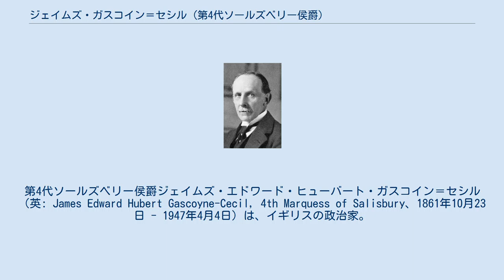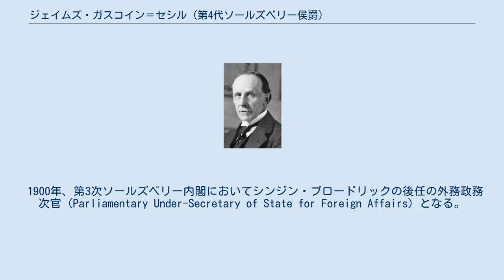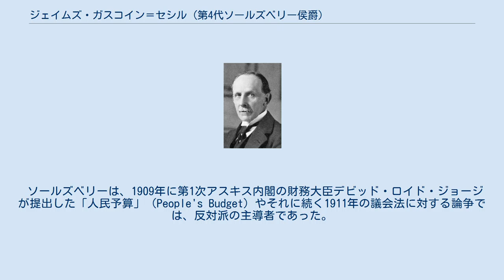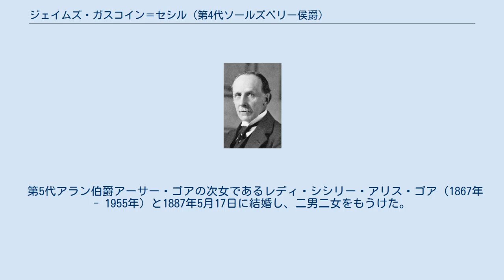ジェイムズ・ガスコイン＝セシル (第4代ソールズベリー侯爵)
ロバート・アーサー・タルボット・ガスコイン＝セシル
第4代ソールズベリー侯爵ジェイムズ・エドワード・ヒューバート・ガスコイン＝セシル（英: James Edward Hubert Gascoyne-Cecil, 4th Marquess of Salisbury、1861年10月23日 - 1947年4月4日）は、イギリスの政治家。
ガーター勲章勲爵士（KG）、ロイヤル・ヴィクトリア勲章ナイト・グランド・クロス勲爵士（GCVO）、バス勲章コンパニオン勲爵士（CB）、枢密顧問官（PC）。
 父親がソールズベリー侯爵となった1868年から自身が襲爵する1903年までは「クランボーン子爵」の儀礼称号で称された。
3度イギリスの首相となった第3代ソールズベリー侯爵ロバート・ガスコイン＝セシルと妻のジョージアナ・アルダーソンの間の長男。
弟に国際連盟の創設者の一人でノーベル平和賞受賞者である初代チェルウッドのセシル子爵ロバート・セシル、従兄に首相や外相を歴任した初代バルフォア伯爵アーサー・バルフォアがいる。
 イートン・カレッジを経てオックスフォード大学ユニバーシティ・カレッジへ入学し、1885年に学士号、1889年に修士号を取得。
 1885年から1892年までランカシャー州ダーウェン選挙区選出の、1893年からソールズベリー侯爵位を相続し貴族院に移る1903年までケント州ロチェスター選挙区選出の庶民院議員。
 1900年、第3次ソールズベリー内閣においてシンジン・ブロードリックの後任の外務政務次官（Parliamentary Under-Secretary of State for Foreign Affairs）となる。
続いて1903年に発足したバルフォア内閣では王璽尚書として入閣し、1905年には商務院総裁も兼ねた。
 ソールズベリーは、1909年に第1次アスキス内閣の財務大臣デビッド・ロイド・ジョージが提出した「人民予算」（People's Budget）やそれに続く1911年の議会法に対する論争では、反対派の主導者であった。
 1922年に保守党が政権を奪還すると、アンドルー・ボナー・ローやスタンリー・ボールドウィンの下で、1922年から1923年までランカスター公領大臣、1922年から1924年まで枢密院議長、1924年から1929年まで王璽尚書として入閣し、さらに1925年から1929年まで貴族院における保守党の党首として貴族院院内総務も務めた。
 1931年6月、貴族院の保守党党首を辞任。
庶民院でウィンストン・チャーチルが行なっていたインド独立運動反対の主張を貴族院から援護した。
1936年秋、首相スタンリー・ボールドウィンと財務大臣ネヴィル・チェンバレンにナチス・ドイツの脅威に対抗して軍備を強化するよう求めた両院代表に名を連ねた。
これはサー・オースティン・チェンバレンが主導したもので、ソールズベリーの他にはウィンストン・チャーチルやレオ・アメリー、サー・ロジャー・キーズらが参加した。
 1900年にバス勲章コンパニオン、1909年にロイヤル・ヴィクトリア勲章ナイト・グランド・クロス、1917年にガーター勲章を授けられ、また1903年に枢密顧問官へ列せられた。
1937年に行われたジョージ6世の戴冠式においては、大家令を務めた。
 1947年4月4日にロンドンで死去し、ハートフォードシャー州ハットフィールドの聖エセルドレダ教会に葬られた。
 第5代アラン伯爵アーサー・ゴアの次女であるレディ・シシリー・アリス・ゴア（1867年 - 1955年）と1887年5月17日に結婚し、二男二女をもうけた。